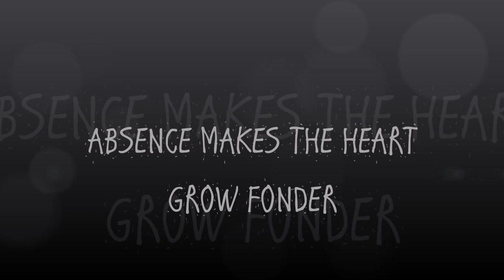60's Girl Group The Buttons ~ Absence ..Makes The Heart Grow Fonder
Rare sixties girl group The Buttons Absence ..Makes The Heart Grow Fonder 1964 B side to Huckleberry Finn ( Ember E-1100 ) Composed and produced by Steve Venet, arranged by Leroy Glover. A cute little tune from The Buttons, apparently this was originally intended to be the A side. Group members were Myrna Giraud, Paulette Holland, Mary Thomas and Carmen Santiago. These started out as The Four Buttons and they later recorded on Red Bird as The Butterflys of "Good Night Baby" fame, which also happens to be on my channel. They did a really good version of Gee Baby Gee too "Doobie Doobie Doo" lol. Funnily enough this sound reminds me a bit of The Dixie Cups "The Wrong Direction" ( that's on my channel as well) lol. Mary and Myrna were also previously members of The Crystals. Thank you to Myrna Giraud for the courtesy of the lovely signed photo of The Four Buttons x.